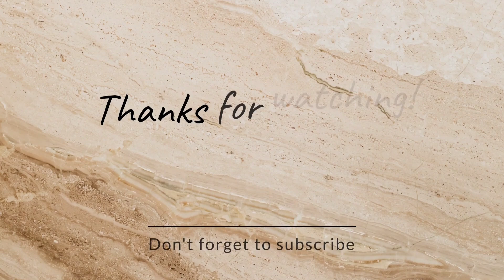4 different type of nail art designs 💅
4 different type of nail art designs 💅